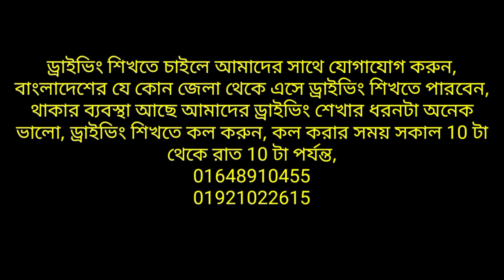ঢাকার মেইন রোডে ড্রাইভিং শিখুন নড়াইল থেকে এসে ড্রাইভিং কমপ্লিট ১৫ দিনে Learn driving on main road